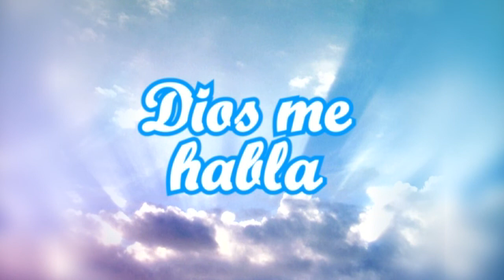Desde la Misión Iglesia Pentecostal de Barrio Norte programa Dios Me Habla, domingo 09 agosto 2020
Programa evangélico, conducido por Joel Sandoval Álvarez diácono de la Misión Iglesia Pentecostal de Barrio Norte en San Vicente de Tagua Tagua. La prédica de hoy está en Efesios capítulo 6 versículo 10 "Descansemos en Dios".